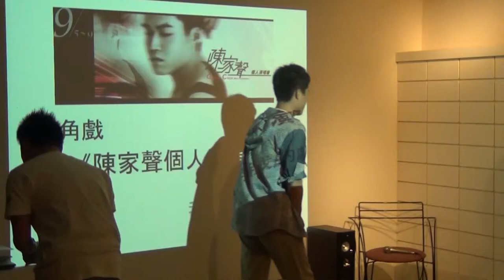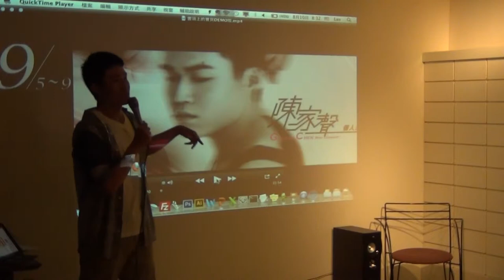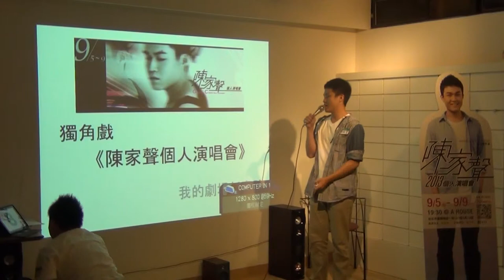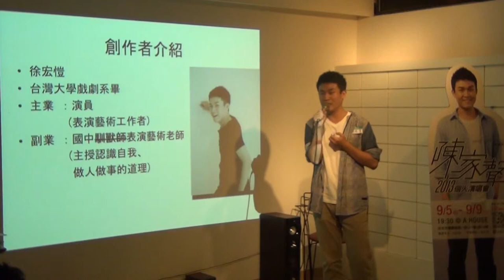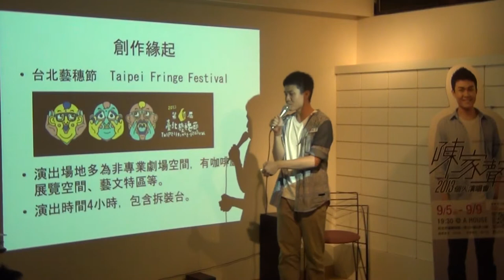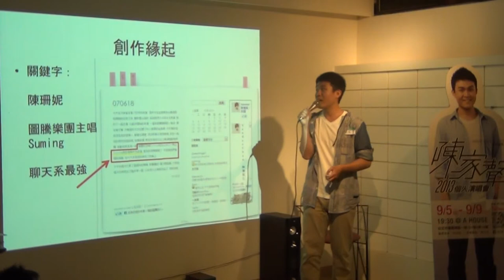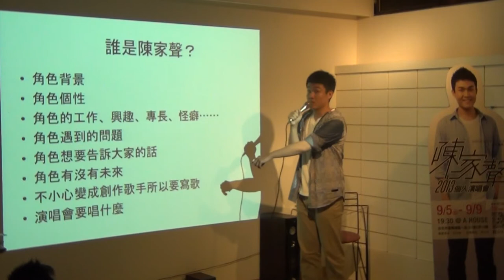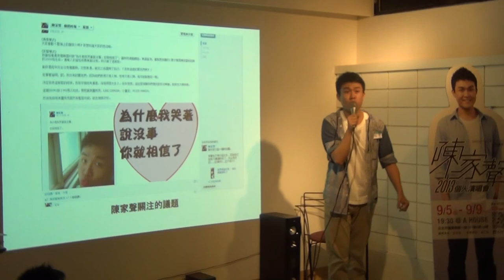交點台北Vol.15-宏愷-徐宏愷戲劇作品